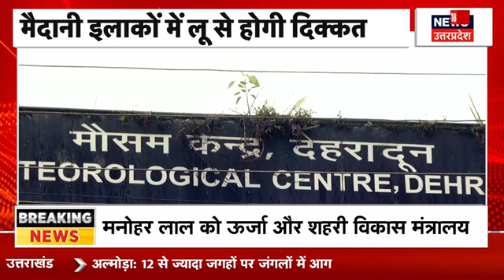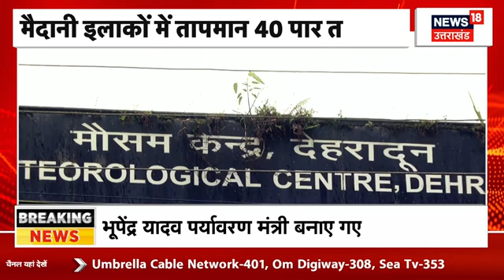Modi 3.0 Cabinet: Ajay Tamta बने सड़क परिवहन राज्य मंत्री। Gadkari। Cabinet Portfolio Announcement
मोदी के तीसरी बार प्रधानमंत्री पद की शपथ लेने और अल्मोड़ा संसदीय सीट से सांसद अजय टम्टा को एनडीए सरकार में मंत्रीमंडल में जगह मिली है. वहीं, अजय टम्टा को सड़क परिवहन राज्य मंत्री बनाया गया है. देखिए पूरी खबर ..